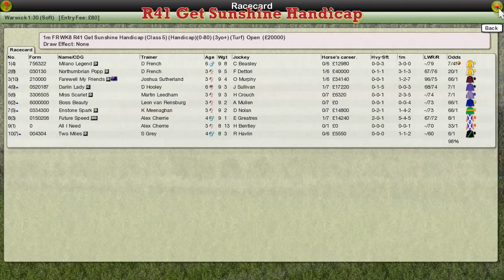FR WK8 R41 Get Sunshine Handicap